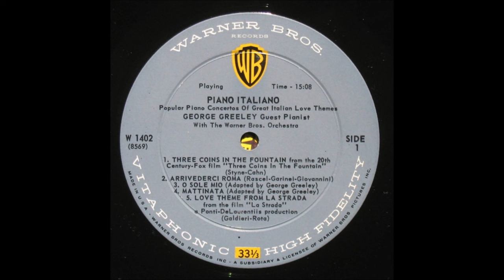George Greeley & The Warner Bros. Orchestra – Piano Italiano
Album nr. 872 - George Greeley & The Warner Bros. Orchestra – Piano Italiano

Warner Bros. Records – WS 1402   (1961)

B1  Funiculi, Funicula
B2  Come Back To Sorrento
B3  Love Theme From "La Boheme"
B4  Volare
B5  Be My Love